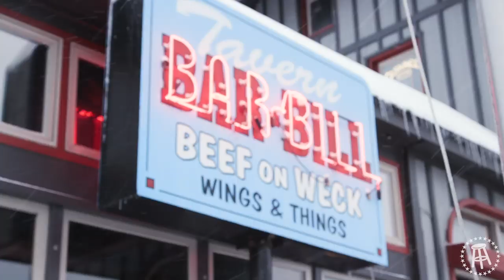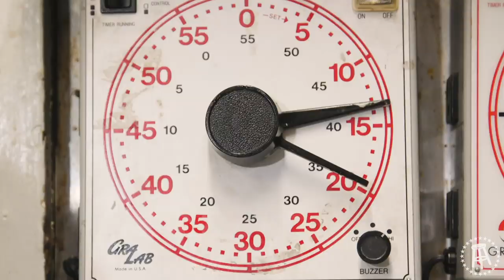Are These the BEST Buffalo Wings of All Time?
On this episode of 20 Dollar Chef, we hit the road to Buffalo to eat America's best wings and drink some ice cold Labatt Blue.

Bar-Bill has been around since the '70s. They keep it simple and consistent. If the food isn't good enough this local hot spot is also known for its "Mug Club." Mug Club is when a customer buys a personalized mug for $50 bucks and you get $1 drafts for life. You then drink from your mug every time you come and pony up to their bar. For those who make this their bar of choice, that's a steal.

I really enjoyed the attention to detail this bar has when it comes to the wings. Never frozen, never over sauced, and brought out immediately by the cooks. If you've ever worked in a restaurant you'd know this isn't something most places do. This eliminates your food from sitting in a window getting shitty. I tasted all of their sauces and these guys should keep these recipes under lock and key. They are as close to perfect as a group of wing sauces can be.

The Labatt Blue was flowing and ice cold. As I sat there eating some of the greatest wings in the U.S washing it down with such a delicious beer, I just felt like everything was right in the world.  If I lived anywhere near that place I'd be a proud member of the mug club trying my best to crush $1 beers. Most likely you'd see me there as much as the staff.

The Beef on Wecks is not to be slept on. They have the fresh horsey ready to rock and I fell in love. All I need are 2 solid menu items and some cold-ass Labatt blue and I'm the happiest man alive.

Thanks to the Labatt Blue team and Jon with Bar-Bill! I can't wait to get back and tear this place up again.